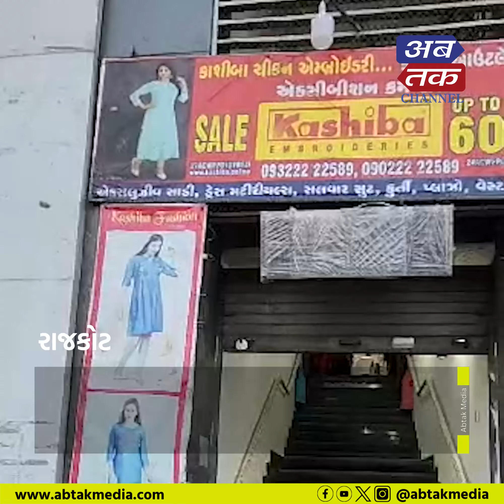મુંબઈનું કાશીબા ચિકન એમ્બ્રોડરી ફેસ્ટિવલ સેલ ટુંક સમય માટે રાજકોટમા